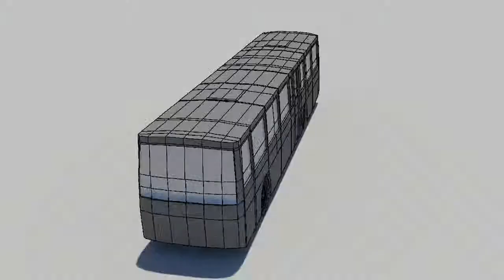Low Poly 'In The City' Assets - Mini Demo Reel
This is a short Reel of fairly Low-Poly models of things that you might see just by walking outside.

Everything in this video was made completely by Elijah Butterfield using Maya 2010.